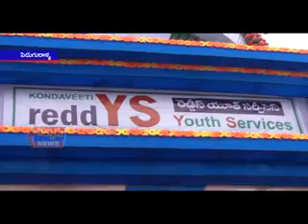వినాయక విగ్రహాల నిమజ్జనం సందర్బంగా గోవిందాపురం రేవులో పోలీసుల ఏర్పాట్లు .